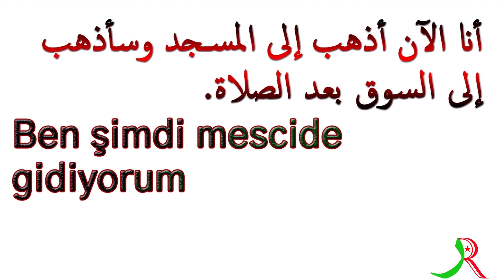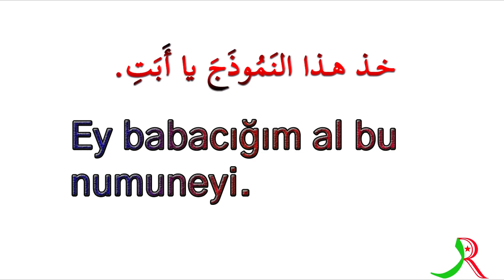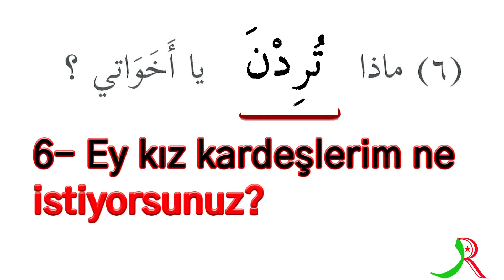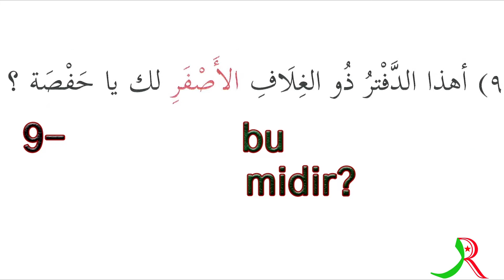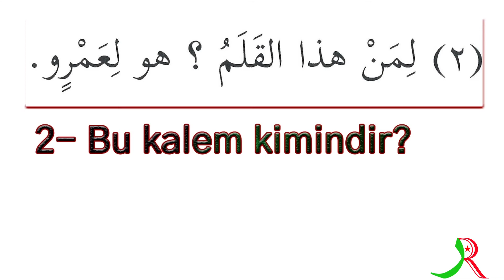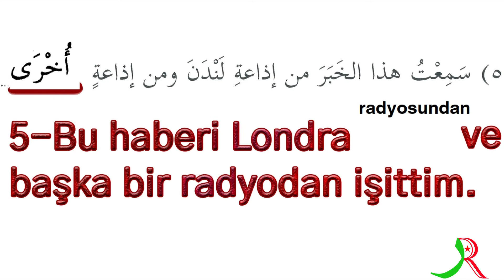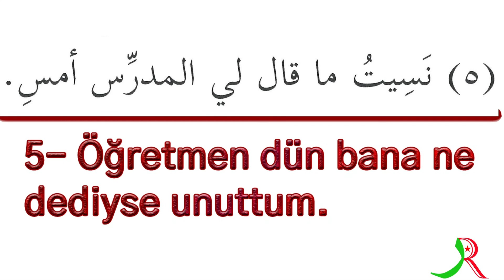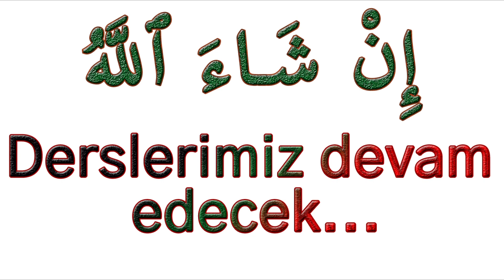Durusul Luğatil Arabiyye 2. Kitap 16. Ders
Suudi Arabistan'da Medine​​​​​​ İslam​​​​​​ Üniversitesi'nde ana dili Arapça​​​​​​ olmayanlar için ders kitabı olarak okutulan Durûsu'l Luğati'l-Arabiyye ( دروس اللغة العربية لغير الناطقين بها ) kitabını kelime kelime çözerek çalışıyoruz.
İkinci ciltten 16. dersi yaptık. İnşaallah dersleri izleyenler kelimelerin Arapça veya Türkçe karşılığını rahatça bularak öğrenmesine katkı sağlayacaktır.

#16 كتاب صوتي: دروس اللغة العربية لغير الناطقين بها - جزء ثان  - الدَرْسُ السَّادِسَ عَشَرَ